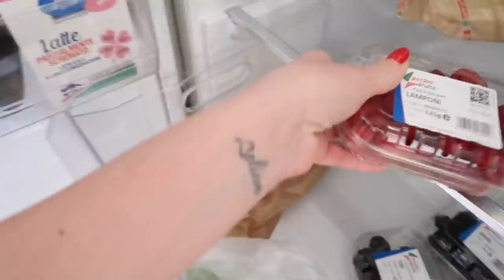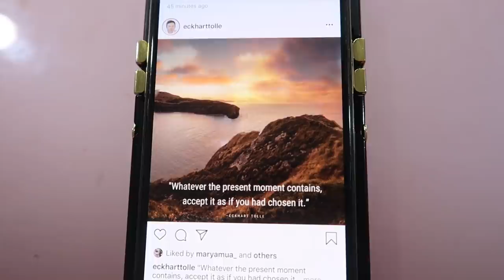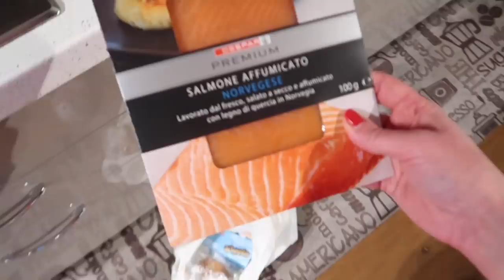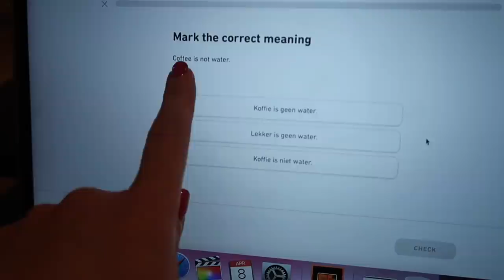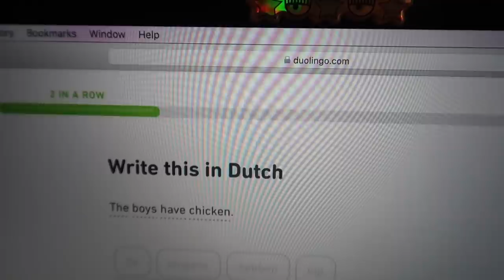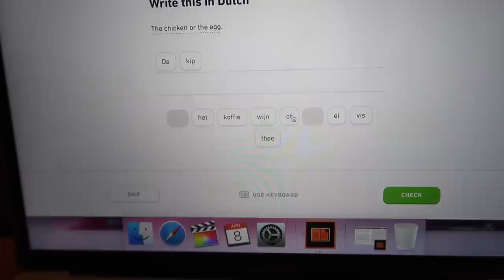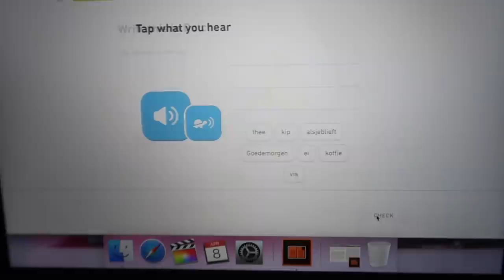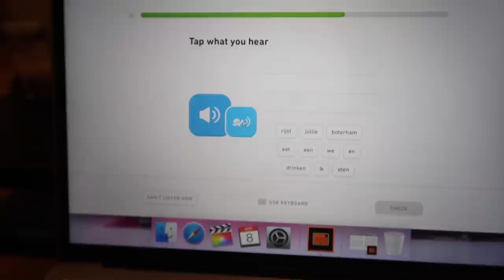TRATTENGO A STENTO LE LACRIME...